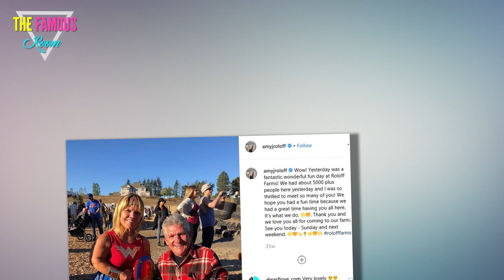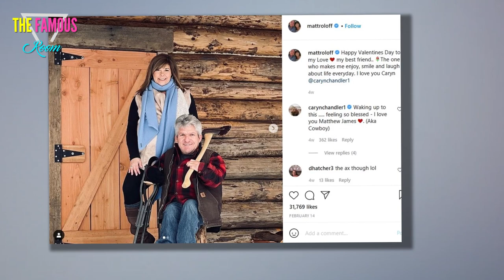We Think Caryn Chandler Is A Narcissist - Little People, Big World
In my opinion, even though Matt Roloff and Caryn Chandler have been dating for quite some time, I think Caryn is narcissistic and has excessive arrogance.

I was not surprised when Matt and Amy Roloff's marriage broke up. Shortly after that, Matt began dating Caryn, the manager of the pumpkin patch. Immediately there were disturbing signs that Matt had cheated on Amy, and the proof was the pictures on her husband's cell phone. Caryn Chandler's marriage also ended in a bitter divorce.